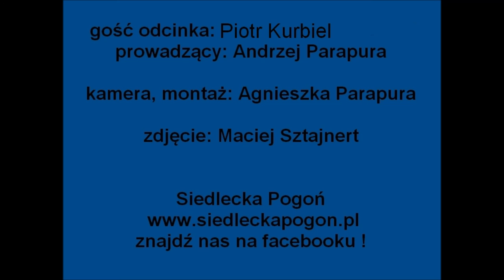Piłkarskie Studio #2 - Piotr Kurbiel (część 2)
gość: Piotr Kurbiel
prowadzący: Andrzej Parapura
kamera i montaż: Agnieszka Parapura